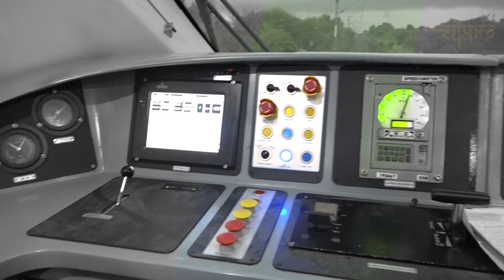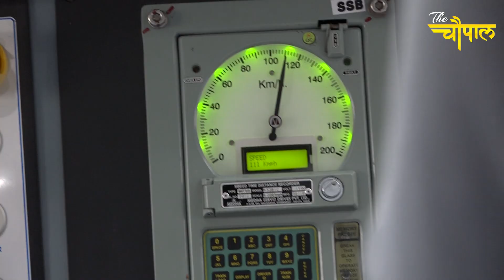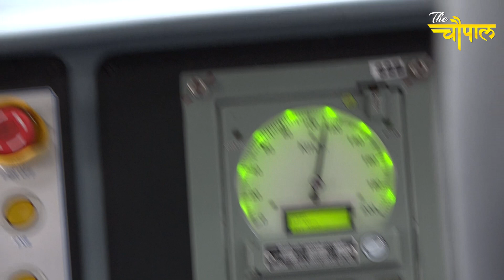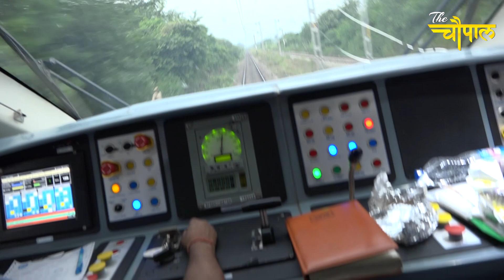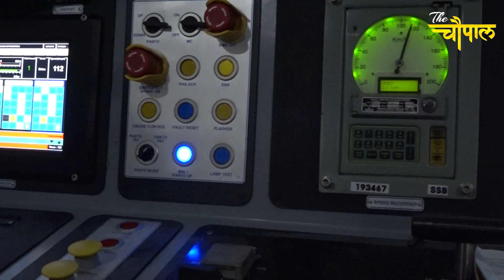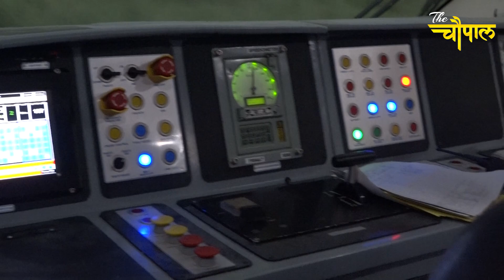Vande Bharat Express First Journey from Delhi to Katra | Part - 2